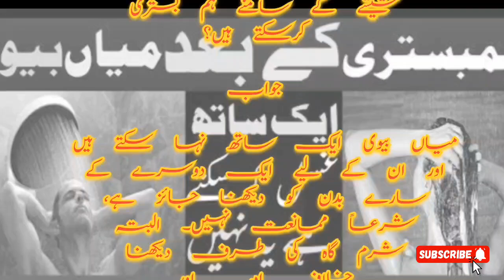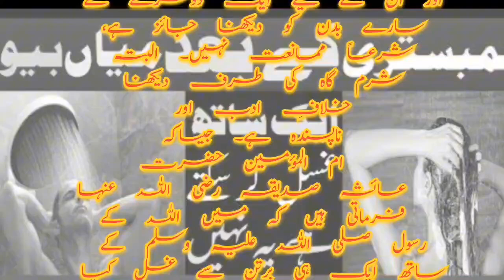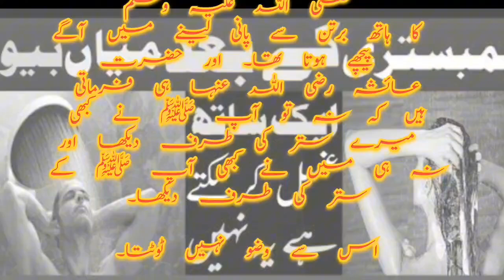کیا میاں بیوی ایک ساتھ غسل کر سکتے ہیں اسلام کیا کہتا ہے|Kian main biwi ak sat ghusal Kar sakte hai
میاں بیوی کا ایک ساتھ غسل کرنا

سوال

 میاں بیوی ایک ساتھ غسل کر سکتے ہیں؟

 ایک دوسرے کی شرم گاہ پر نظر
پرھنے سے وضو ٹوٹ جاتا ہے؟

 شیشے کے سامنے ہم بستری کرسکتے ہیں؟

جواب

میاں بیوی ایک ساتھ نہا سکتے ہیں
اور ان کے لیے ایک دوسرے کے
سارے بدن کو دیکھنا جائز ہے،
شرعاً  ممانعت نہیں۔ البتہ شرم گاہ کی طرف دیکھنا خلافِ ادب اور ناپسندہ ہے۔ جیساکہ
 ام المؤمین حضرت
 عائشہ صدیقہ رضی اللہ عنہا
 فرماتی ہیں کہ میں اللہ کے
رسول صلی اللہ علیہ وسلم کے
ساتھ ایک ہی برتن سے غسل کیا
کرتی تھی، آپ مجھ  پر سبقت
 فرماتے تو میں کہتی: مجھے بھی
 (پانی) دیجیے، مجھے بھی
 دیجیے۔  ایک اور روایت میں
 ہے:  وہ فرماتی ہیں کہ نہاتے وقت
 میرا اور رسول کریم صلی اللہ علیہ وسلم
 کا ہاتھ برتن سے پانی لینے میں آگے
 پیچھے ہوتا تھا۔ اور حضرت
 عائشہ رضی اللہ عنہا ہی فرماتی
ہیں کہ نہ تو آپ ﷺ نے کبھی
 میرے ستر کی طرف دیکھا اور
 نہ ہی میں نے کبھی آپ ﷺ کے
ستر کی طرف دیکھا۔

اس سے وضو نہیں ٹوٹتا۔

جائز ہے ۔ فقط واللہ اعلم

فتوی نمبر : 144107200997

دارالافتاء : جامعہ علوم اسلامیہ علامہ محمد یوسف بنوری ٹاؤن